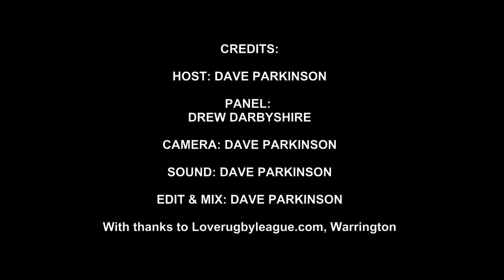Love Rugby League Weekly - 5/9/18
Host Dave Parkinson and Drew Darbyshire discuss all the current stories in Rugby League.